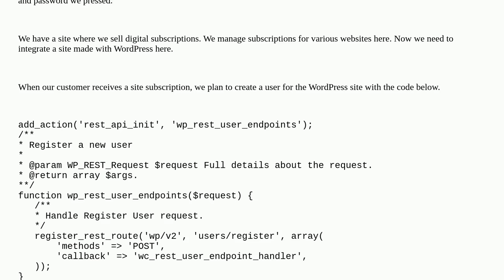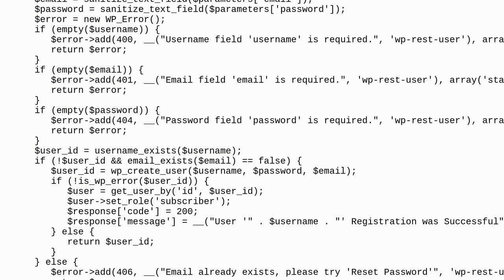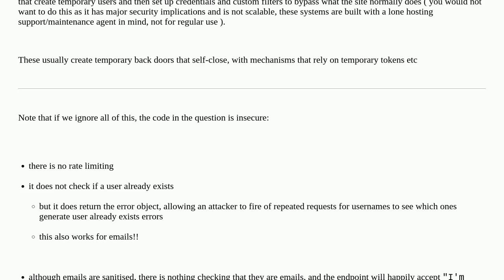Wordpress: Login and register by API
Login and register by API

A special thanks goes out to the awesome community

  login api authentication rest-api